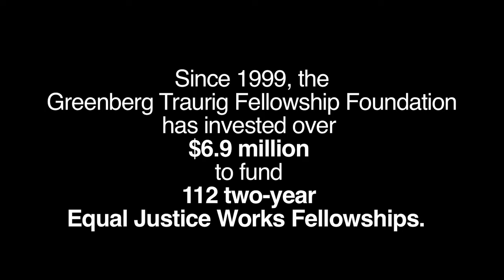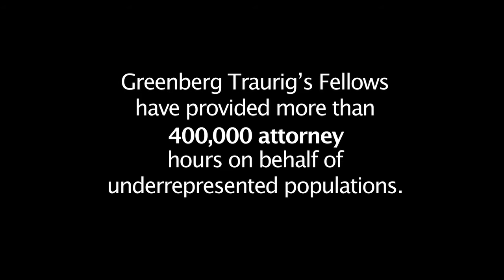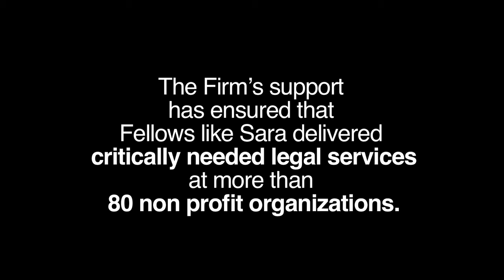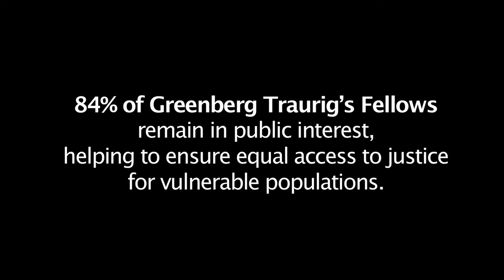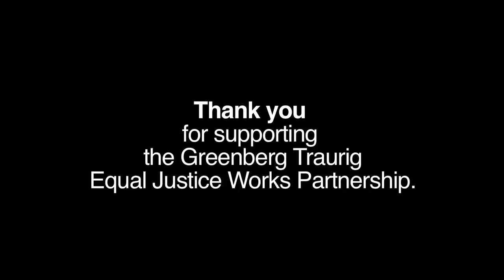Greenberg Traurig and Equal Justice Works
Since 1999, Greenberg Traurig has sponsored 112 Equal Justice Works Fellows in 40 cities across the country. The Fellows have worked at more than 80 nonprofits throughout the U.S. on 27 different issue areas, from domestic violence and disability rights, to economic development, welfare reform, health care and immigration law. By marrying Equal Justice Works Fellows with their pro bono efforts, Greenberg Traurig is having a tremendous impact in communities around the country.